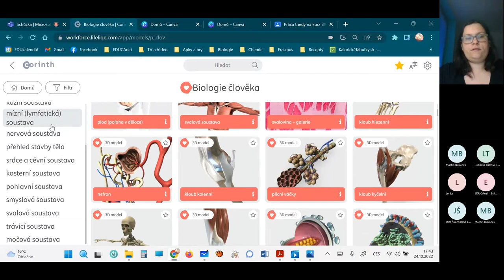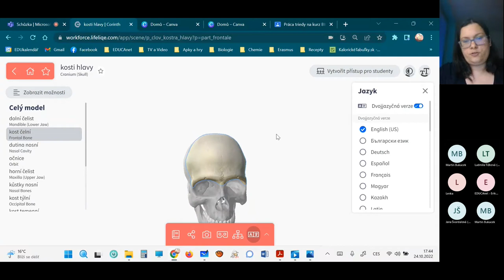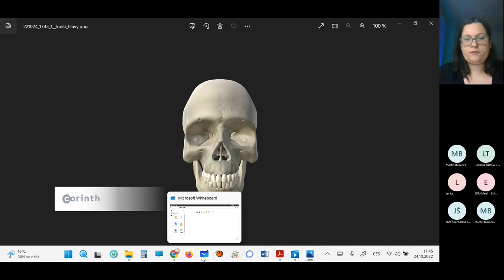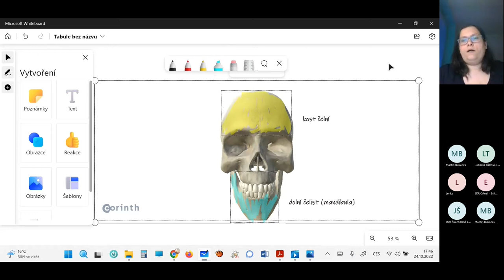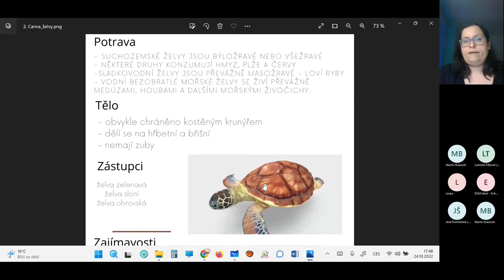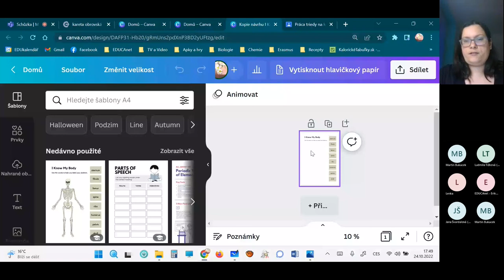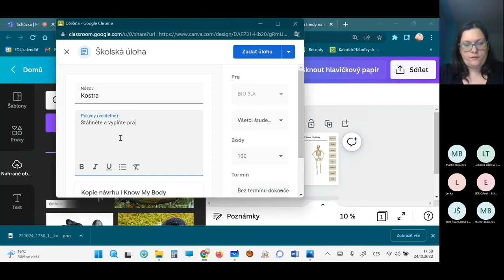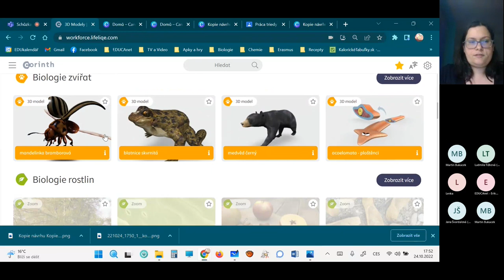Biologie člověka s 3D modely: ukázka výuky Natálii Adamusové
Ukázka z webináře pro učitele Ostravy. Natália Adamusová z Gymnázia EDUCAnet Ostrava se podělila o inspiraci pro výuku. Prezentace zahrnuje témata jako:

Sdílení 3D modelů se studenty
Vytváření učebních příprav s 3D a Microsoft Whiteboard
Žáci tvoří vlastní materiály s 3D a Canva
Sdílení 3D obsahu do virtuální třídy v Učebně Google